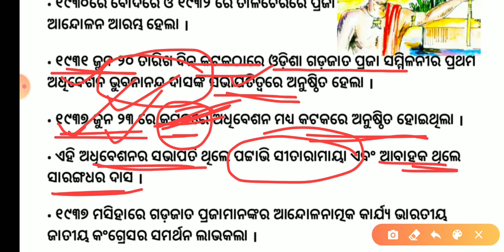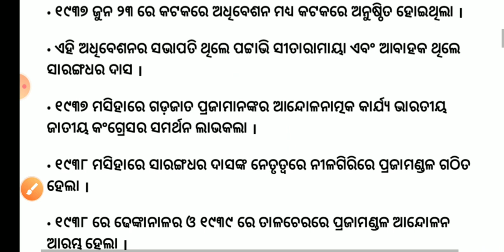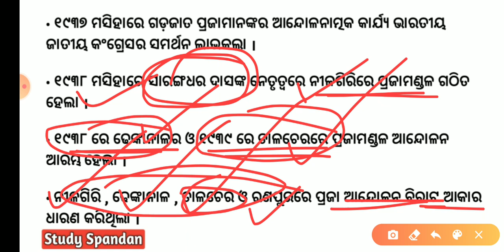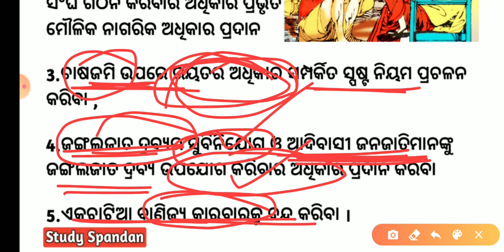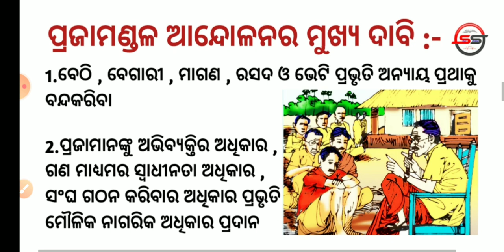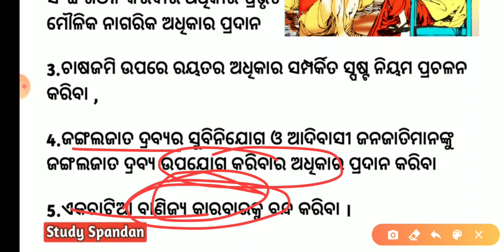ଓଡ଼ିଶା ସହିତ ଗଡ଼ଜାତ ରାଜ୍ୟମାନଙ୍କର ମିଶ୍ରଣ | Gadajat Rajya Mishran Part 2 | Class 10 History Odia Medium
Hi
Study Spandan

History Class 10 Odia Medium Unit 3 Chapter 2 Part 2
Desiya Rajya Mishrana Gadajat Misrana
Odisha History Simple Explanation
Odisha Gadajat Rajya
Praja Mandal
Odisha Praja Meli
Bethi Begari Magana Rasada Bheti
Gadajat  Praja Andolan Odisha
History Odia 3rd Unit Chapter 2
Odisha History in Odia Language
History of Odisha Princely States Simple Explanation
Class 10 History in Odia language
Odisha History For Competitive Examination
Class 10 History Odia Video
10th History Odia Medium Unit 3 Chapter 2 Part 2
Odisha History in Odia
Class 10 History Odia Medium 3rd Unit Ch 2 Part 2
Class 10 Itihasa Odia Medium
History Class 10 3rd Unit 2nd Chapter
History Class BSE Odisha
History Class 10 Odia Medium
History of Odisha By Study Spandan
History Class 10 Odia  3rd Unit Chapter 2 By Study Spandan
Odisha Sahitya Gadajat Rajya Manankara Mishran Part 2